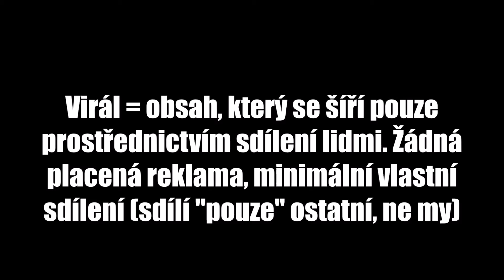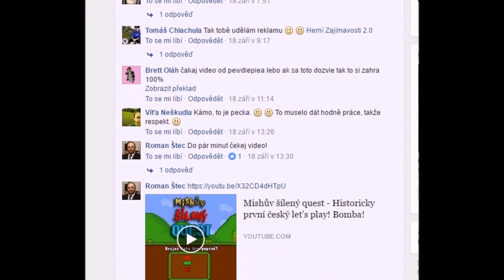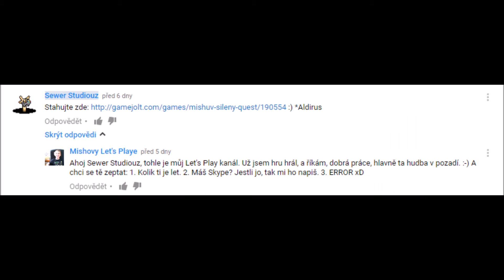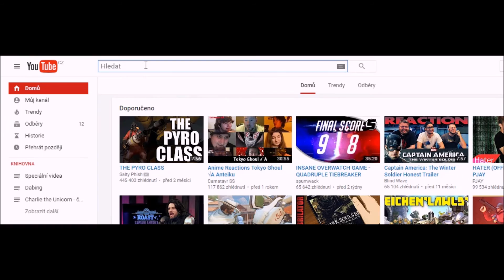Děkujeme! ♥ | MishůvŠílenýQuest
Děkujeme za všechno a ČTĚTE POPISEK, třeba Vám udělá radost! :)

Děkujeme všem, kteří hráli Mishův šílený quest, naši vlastní indie hru. Byl to super týden, během kterého si naši hru zahrálo přes 2 000 lidí, stovky lidí ji sdílely, desítky lidí natočily Let's playe a vysílaly streamy.

Moc děkujeme všem, kteří tenhle vtip pochopili a nevytékala jim kyselina z očí, když o tom slyšeli a naopak se zasmáli nad parodií.

Stal se z toho prostě virál... Bez toho, aniž bychom jim napsali sami, MSQ dále šířily např. Herní Zajímavosti 2.0., TV Prima, Magazín Klocher, DeviantArt nebo samotný Misha!